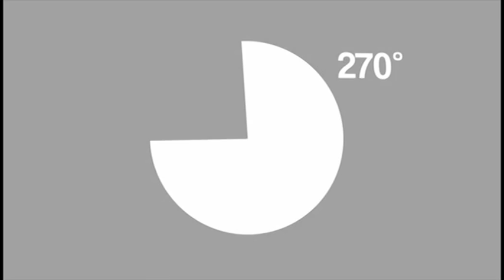TEDxBratislava - Gert van Der VEEN - My way in the Dutch Mountains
Gert van der Veen, born 1965 in Groningen, The Netherlands. Trained as a lawyer he invested the best of his energies in rock climbing and love. After several failures in more mainstream career-attempts he eventually did what felt natural: with a friend, he started a climbing center in Groningen, 500 km from the nearest rock. It is pretty special in its kind, featuring the world's highest purpose-build climbing tower and a complete outdoor facility with real rock.